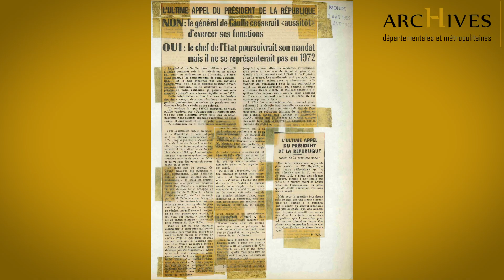de gaulle 14 referendum69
14-De Gaulle : le référendum de 1969